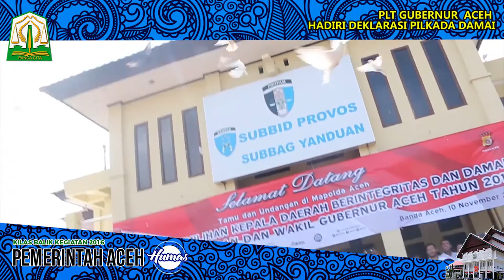KILAS BALIK PEMERINTAH ACEH TAHUN 2016